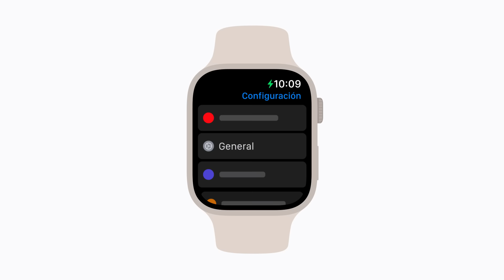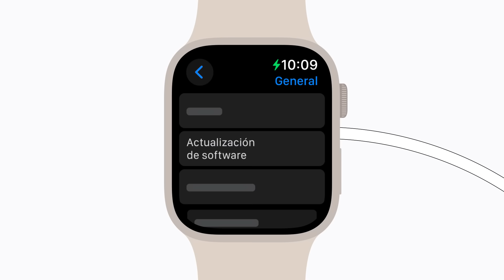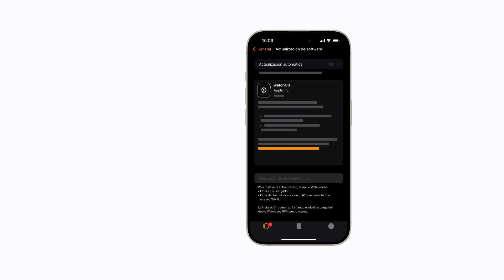Cómo actualizar el Apple Watch | Soporte técnico de Apple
Obtén información sobre cómo actualizar watchOS directamente en el Apple Watch o con el iPhone, y disfruta de las funciones más recientes y las nuevas carátulas del Apple Watch.

Te damos la bienvenida al canal oficial de YouTube de Apple Chile. Aquí encontrarás noticias sobre los lanzamientos de los productos, tutoriales y otros contenidos increíbles. Las más de 160.000 personas que trabajan en Apple están dedicadas a crear los mejores productos del mundo y a hacer de este un mejor lugar.